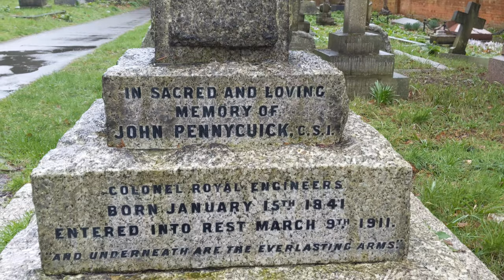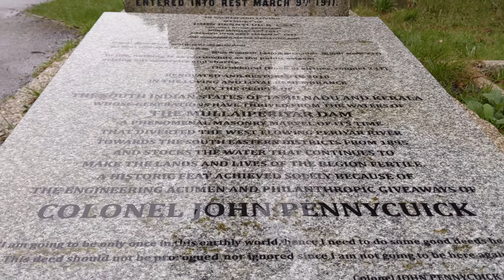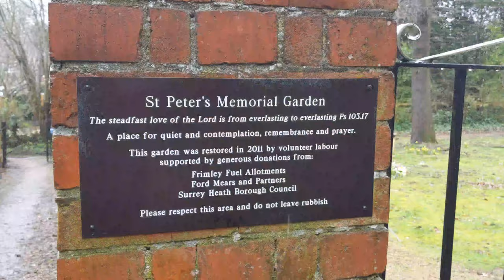Colonel John Pennycuick Memorial at United Kingdom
முல்லைப்பெரியாறு அணை கட்டிய திரு. ஜாண் பென்னிகுவிக் அவர்களின் கல்லறையும் , தமிழர்களால் அவருக்கு நிறுவப்பட்ட சிலையும் !